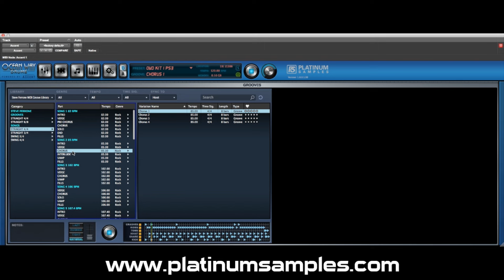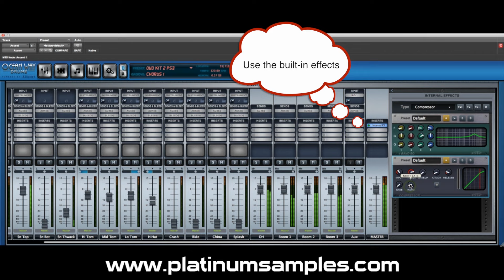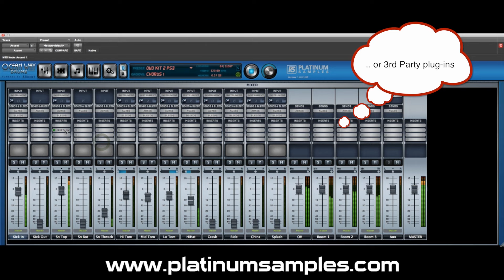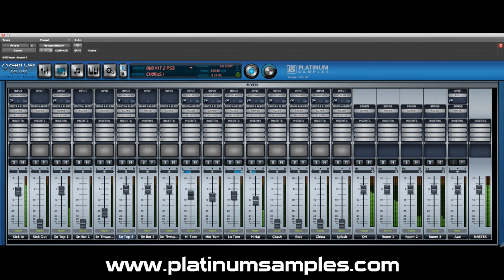Accent Ocean Way Drums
The Accent player is available in AAX64, VST2 and AU formats and supports sample rates up to 96kHz with a resolution of 24 bits.  Accent also includes its own internal effects (Gain, Filter, 4 Band EQ, Compressor, Limiter, Gate and  Reverb) as well as has support for 3rd party plugins (VST2, VST3 and AU on OSX and VST2 and VST3 on Windows).  With a resizable user interface and familiar DAW style Mixer users should find it comfortable to use.

This library was recorded and produced by producers Allen Sides and Steven Miller at Ocean Way Studio B in Hollywood California using their "one of a kind" Delcon recording console. All samples are formatted for Platinum Samples Accent and are available at 96kHz/24 bit.

This library includes four full kits with Crash, Splash, China and Ride cymbals, plus four bonus Kick and Snare drums. The Kicks and Toms were recorded with the snare strainer both on and off, and each snare drum is recorded with two microphone options: Shure SM57 and AKG C12A. All kits also include 3 sets of stereo room microphones.

Sides and Miller also created 6 "mix presets" per kit. These mixes are continuously adjustable and range from completely dry to extremely ambient, utilizing the 3 sets of stereo room microphones that reveal Studio B's thunderous acoustics.

Also included are the Platinum Samples Grooves Volume 1 formatted for Accent, with over 2,000 groove variations.